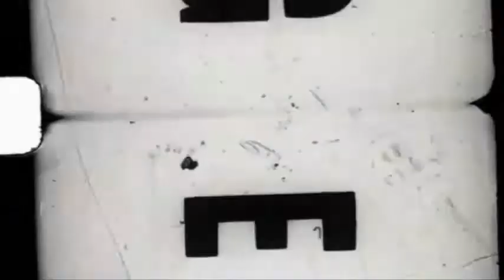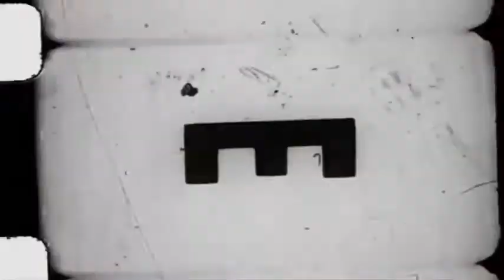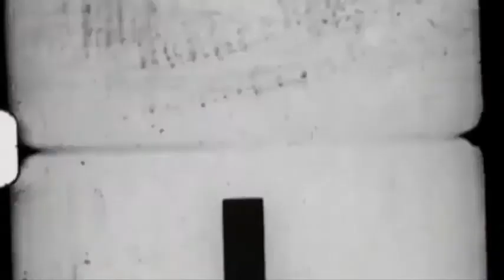❤ Marrusco ❤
Él es mi mascota y tiene 10 años.